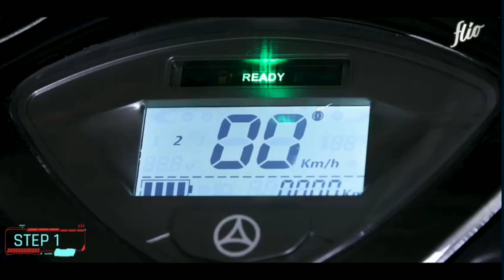ozotec e scooter |flio e scooter tamil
ozotec e scooter
ozotec flio electric scooter
ozotec flio review

This video contain about ozotec flio electric scooter ,this is non registration vehicale this scooter top speed 35 km only.If you want more details i give below the link

credits for making video
1.ozotec offical face book page for getting video
2.ozotec official youtube chennal for getting video
3.music credits to ncs youtube chennal